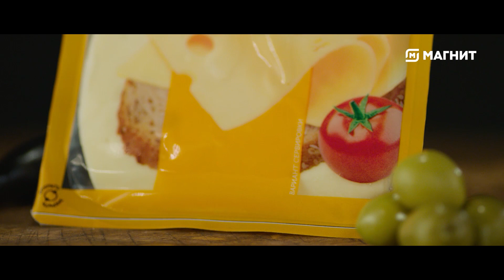Рекламные ролики для компании МАГНИТ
TableTop съемки
Alexa Mini
Master Anamorthic
Режиссер: Григорий Иванец
Оператор: Антон Царев
Продакшн: Titan Cinema Production